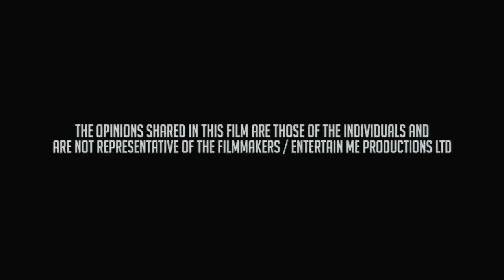Beyond Boundaries: The Harvey Weinstein Scandal TRAILER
Hollywood media mogul Harvey Weinstein becomes a catalyst for the MeToo Movement. Contains testimonials from those who knew him well such as Hillary Clinton, Emma Thompson, Heather Kerr, Ashley Judd, Rose McGowan, Uma Thurman and more!